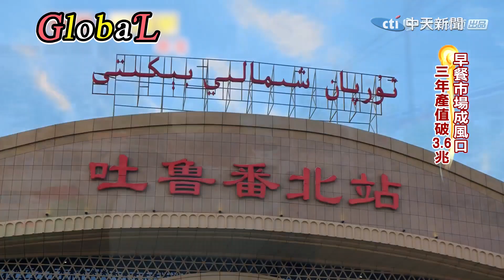【Global】難吃到翻臉?又酸又臭豆汁兒 北京人就愛這味@全球大視野Global_Vision